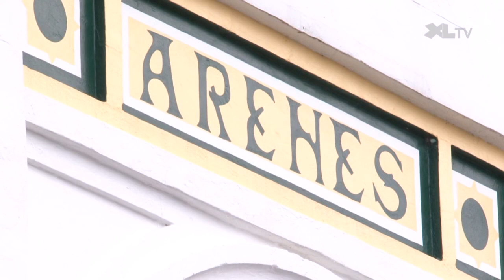Fête du Conservatoire des Landes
Plus de 600 élèves des différentes antennes du Conservatoire des Landes se sont retrouvés pour la Fête du Conservatoire le samedi 25 juin 2016 aux Arènes de Pontonx.